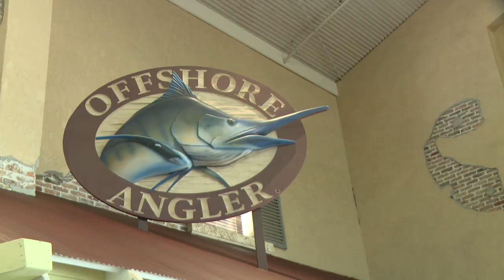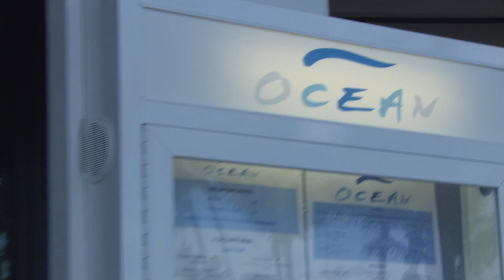Season 7: Ep. 2 Peter takes Leo from Make-A-Wish out of Hawk's Cay-swordfish, tuna, dolphin, shark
Host Peter Miller takes Leo from the Make-A-Wish Foundation fishing out of the famous Hawk’s Cay Resort. With the help of Capt. Brandon Mulllar; Leo and his friend Nick head offshore for an epic fishing adventure. They catch dolphin, blackfin tuna, a large shark and a daytime swordfish. They also take a break to go stand-up-paddleboarding.

Peter Miller Fishing:

Peter Miller is a "3 time world sailfish champion", Telly Award winning T.V. Host, Director, Producer as well as a motivational speaker and marketer. He has been a Professional tournament fisherman for 27 years.

Bass2Billfish:

Bass 2 Billfish is a Telly Award Winning and one of the highest rated fishing shows on NBC Sports. Hosted by Peter Miller, 3 Time World Sailfish Champion, the show takes these lucky winners on the Florida Fishing trip of a lifetime.